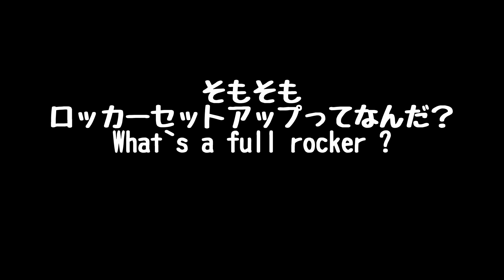超初心者でもインラインスケートのカスタマイズしてみた！ロッカーセットアップ【インライン/チャレンジ】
インラインスケートの初心者がちょこっと改造をしてみました。